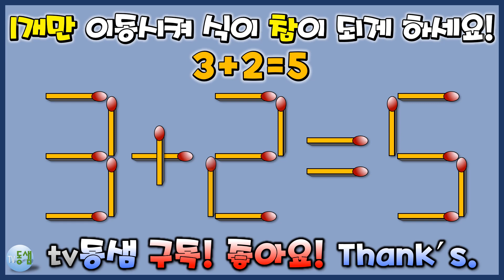[성냥개비 퍼즐] 이번에는 정말 쉬워요^^ - '≠'금지, 1분! 1문제 풀어보아요~~!!(7) - 창의력 사고력 도형 감각 향상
'성냥개비 퍼즐' 가볍게 1분동안 1문제 풀어보아요~~!!

성냥개비 퍼즐은 도형 감각을 키울 수 있을 뿐 아니라
직관적이고 창의적인 생각을 함으로써 종합적인 사고력을 키울 수 있습니다.
어르신분들도 가벼운 마음으로 도전해보신다면 잠자고 있던 두뇌를 깨워 치매 예방에도 도움이 되겠습니다.^^
(시간에 구애되지 않고 영상을 멈추고 푸셔도 좋습니다.^^)